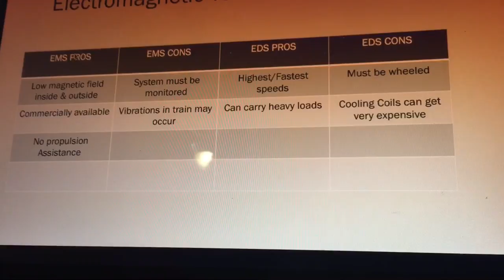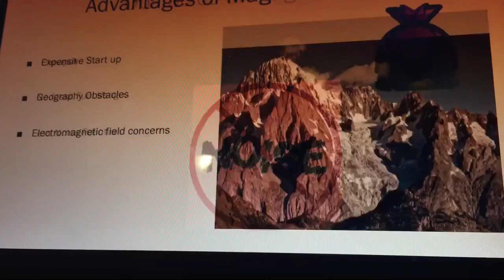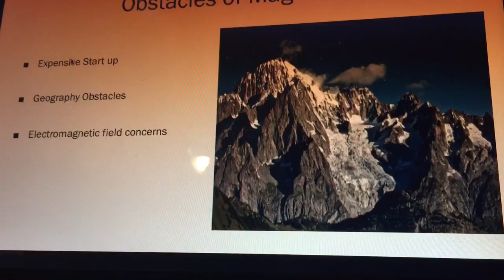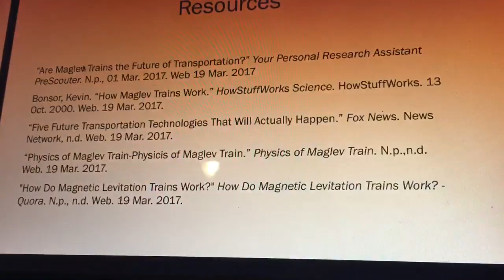Audio Part 4